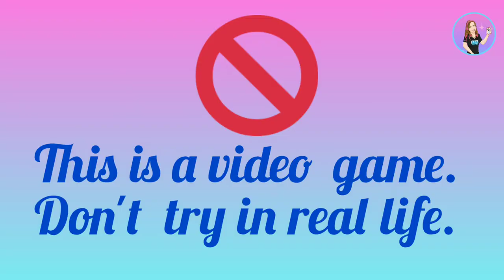Milk Crate Challenge Game Fails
Créditos/Credits:
Musica/Music: Balloon